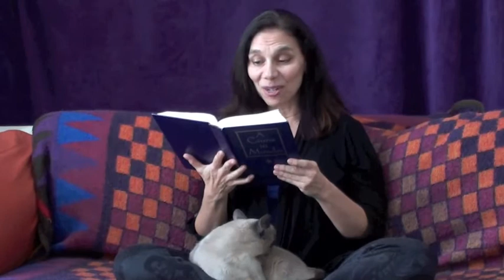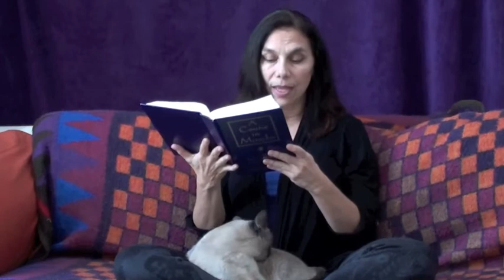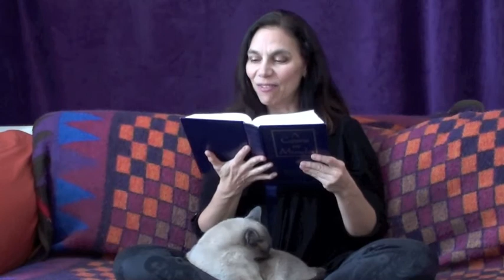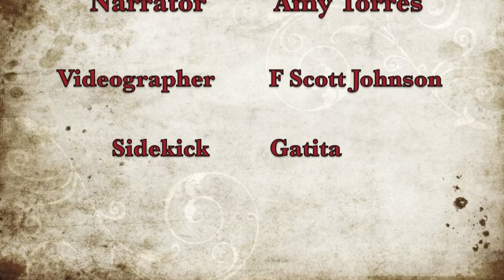Workbook Lesson 24 from A Course in Miracles with Amy Torres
Lesson 24:  I do not perceive my own best interests.